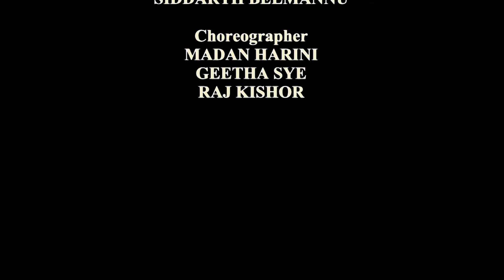move DVG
Director
production
movie.